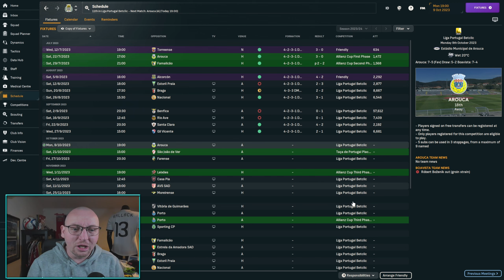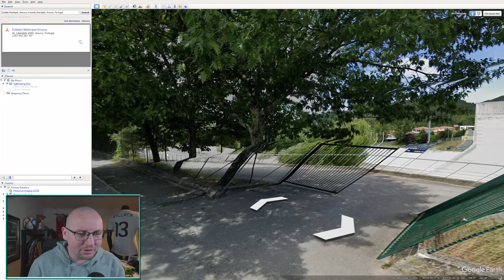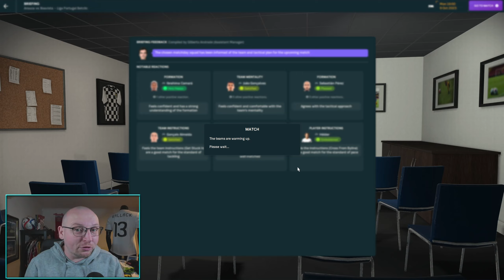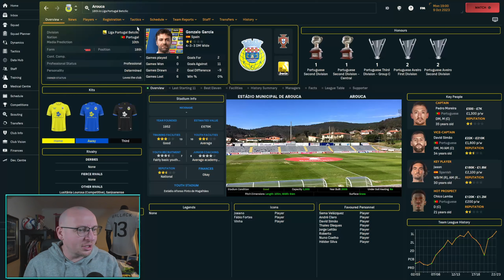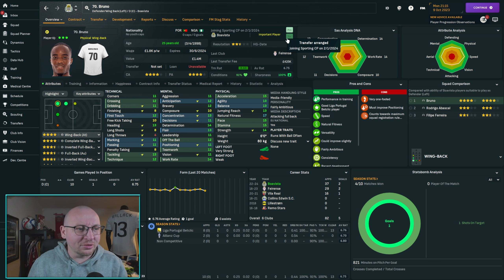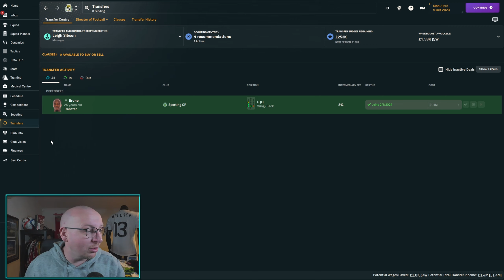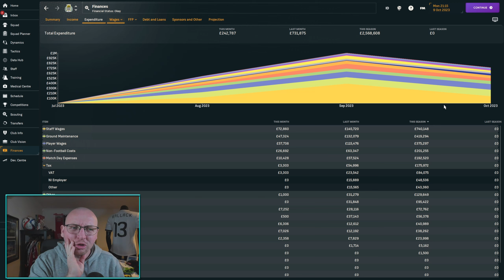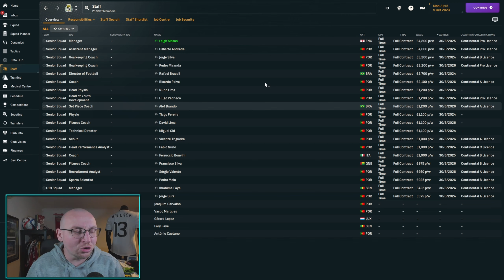THE TRUTH OF POOR FINANCES IN SEASON ONE | FM24 LET'S PLAY | BOAVISTA F.C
In this episode, I lost a player, as we continue to play with Boavista F.C on Football Manager 2024, we look at fighting through the transfer ban as we continue to REBUILDING PORTUGALS FALLEN GIANT on FM24